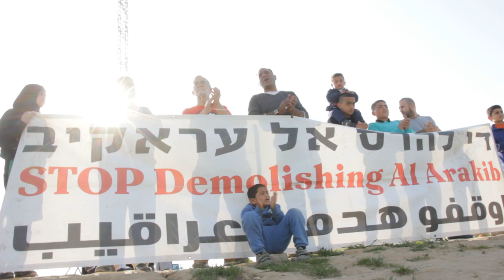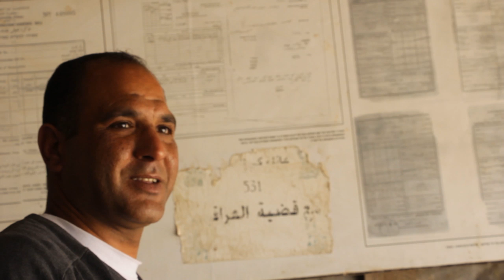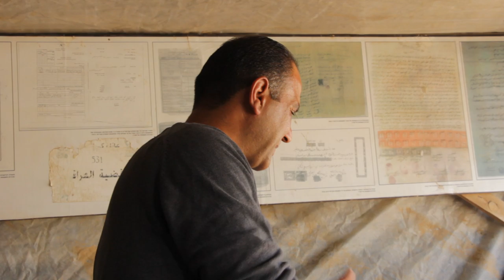This Is What Ethnic Cleansing Looks Like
Watch the brave Bedouin Palestinian village of al-Araqib stand up to Israeli oppression as they refuse to be pushed off land they inhabited before Israel's existence.This is one of the few remaining Bedouin villages left inside of Israel as the zionists expelled or murdered most of the indigenous population early in the formation of the Jewish state.

Produced by Chris Smiley of If Americans Knew for Veterans For Peace.